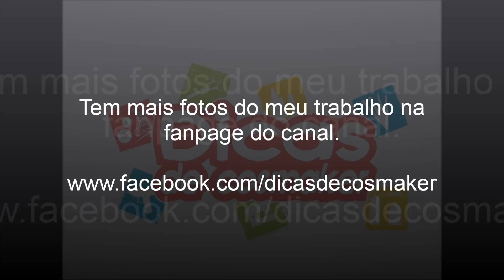Tutorial de montagem dos itens da Lulu, skin Dragon Trainer, do lol - Dicas de Cosmaker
Gostou do meu tutorial? Quer aprender ainda mais? Conheça o meu curso online, o Como Construir Itens para Cosplay, e veja como ganhar alguns anos de conhecimentos, em poucos meses, Clique no link abaixo:

Esse é um tutorial feito para cliente, ele tem somente as informações sobre a montagem e a manutenção do itens da Lulu do jogo League of Legends.

Apresentação: Eduardo Ícaro
Edição de vídeo: Eduardo Ícaro